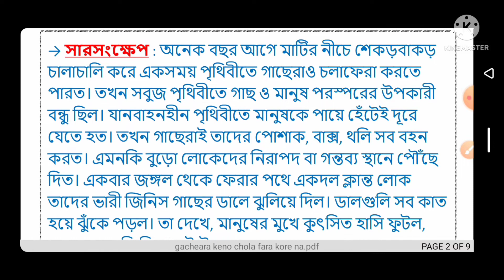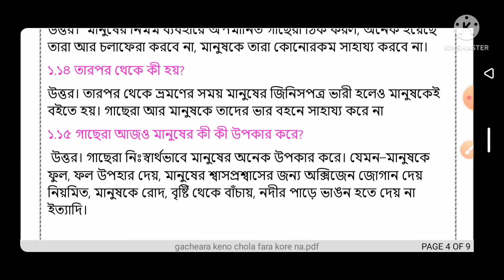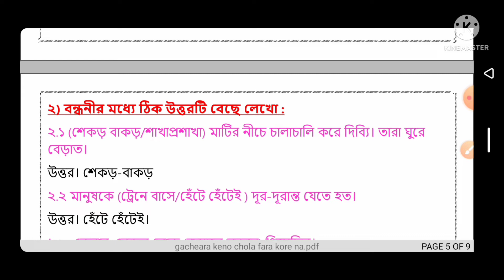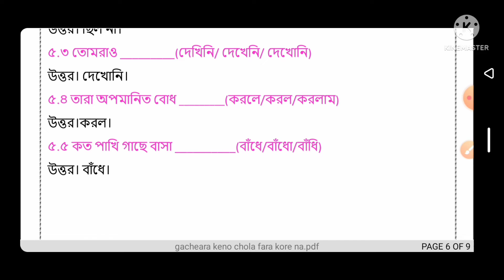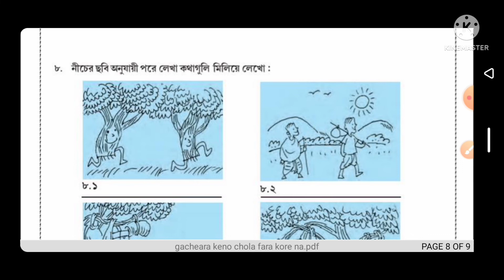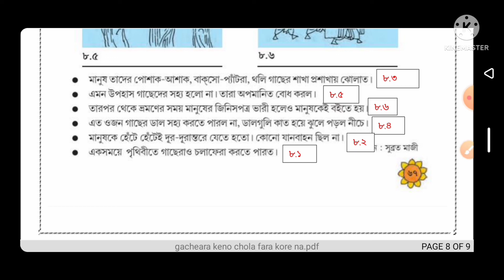class 3/pata bahar/gachera kano chola fera kore na/class 3 bangla/page 62 to 68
নমস্কার,@Abhisek talk   youtube চ্যানেলে আপনাকে স্বাগত।এই ভিডিও টি তে আমরা তৃতীয় শ্রেণীর পাতাবাহার পাঠ‍্যবইয়ের 'গাছেরা কেন চলাফেরা করে না' প্রশ্নোত্তর নিয়ে আলোচনা করেছি।
গাছেরা কেন চলাফেরা করে না
তৃতীয় শ্রেণী পাতাবাহার
তৃতীয় শ্রেণী পাতাবাহার গাছেরা কেন চলাফেরা করে না
তৃতীয় শ্রেণী পাতাবাহার গাছেরা কেন চলাফেরা করে না প্রশ্ন উত্তর
class 3 pata bahar
class 3 pata bahar 62 to 68